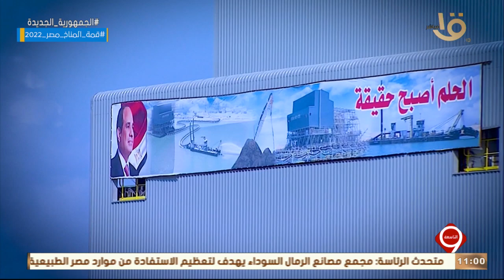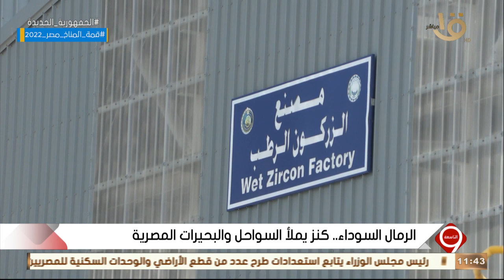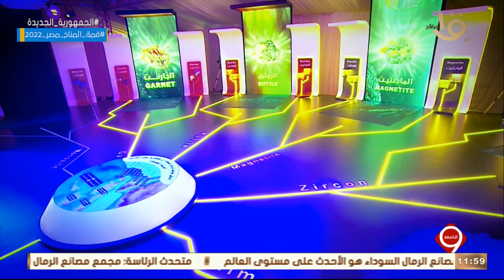التاسعة| الرئيس السيسي يفتتح مصنع الرمال السوداء - الادعاءات الكاذبة بتنظيم الإخوان.. الحلقة الكاملة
التاسعة | الرئيس السيسي يفتتح مصنع الرمال السوداء - الادعاءات الكاذبة بتنظيم الإخوان.. الحلقة الكاملة 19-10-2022